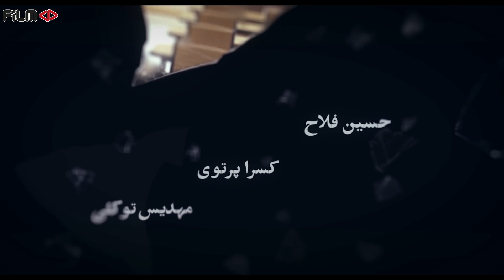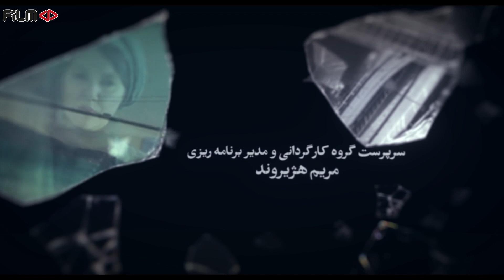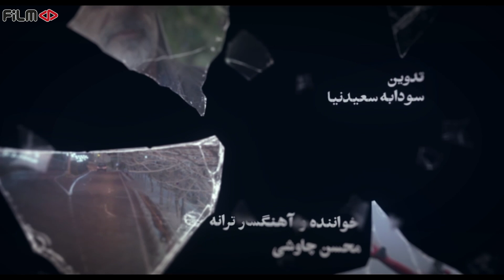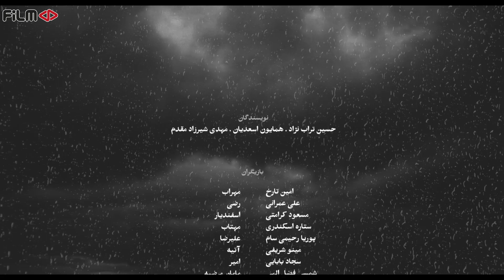سریال خسوف - قسمت 11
خلاصه این قسمت:
امیر از سوی مادرش تحت فشار قرار می گیرد تا با مهراب صحبت کند. مهراب به امیر پیشنهادهای وسوسه کننده ای برای فراموش کردن آتیه و جبران اتفاقات گذشته می دهد و...

خلاصه داستان:
امیر بر خلاف قول و قرارهایی که با دختر دایی خود گذاشته است، دل به دختر دیگری می بازد. آشکار شدن این عشق، خانواده امیر را به تکاپو انداخته و ...

بازیگران:
امین تارخ، مینو شریفی، سجاد بابایی، پوریا رحیمی سام، پریا مجللی، مسعود کرامتی، ستاره اسکندری، شهره سلطانی، علی عمرانی، شمسی فضل الهی، فریبا خادمی، المیرا دهقانی، کسرا پرتوی، نیک‌آفرید سماواتی، نسیم یعقوبی، مهدیس توکلی، امیر حاجی محمدی و سامان مظلومی

کارگردان: مازیار میری
تهیه کننده: همایون اسعدیان
نویسنده: مهدی شیرزاد و حسین تراب نژاد

ژانر: اجتماعی، عاشقانه

Serial Khosoof -  Episode 11

Summary of This Episode:
Amir is pressured by his mother to talk to Mehrab. Mehrab gives tempting offers to Amir to forget Atieh and compensate for the past events and ...

Synopsis:
Amir loses his heart to another girl, contrary to the promises he made with his cousin. The revelation of this love has made Amir's family move and ...

Release: 2022

Cast:
Amin Tarokh, Minoo Sharifi, Sajjad Babaei, Pouria Rahimi Sam, Priya Majalli, Masoud Keramati, Setareh Eskandari, Shohreh Soltani, Ali Omrani, Shamsi Fazl Elahi, Fariba Khademi, Elmira Dehghani, Kasra Partovi, Nika Afrid Samavati, Nasim Yaqubi Amir Haji Mohammadi and Saman Mazloumi

Director: Maziar Miri
Producer: Homayoun Asadian
Author: Mehdi Shirzad and Hossein Torabnejad

Genre: Social, Romance